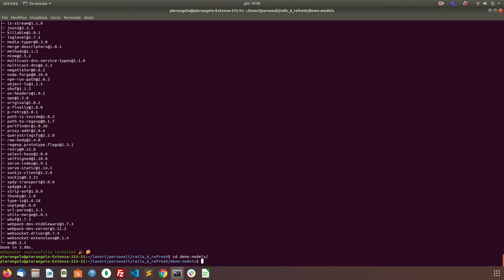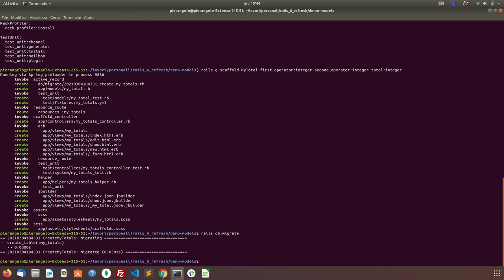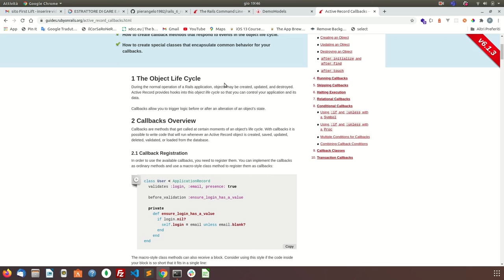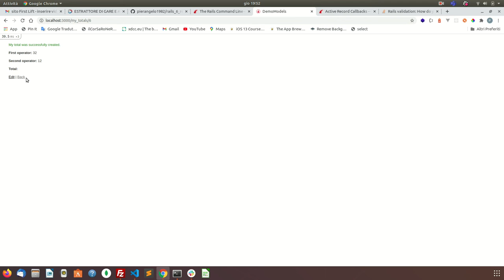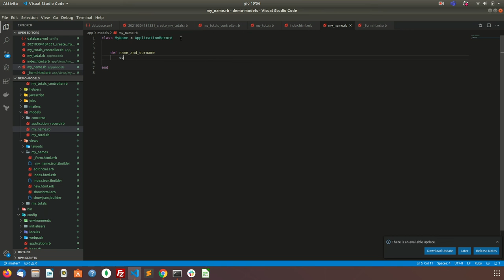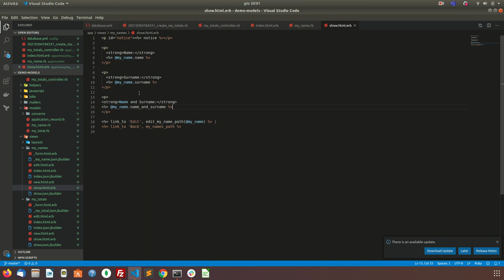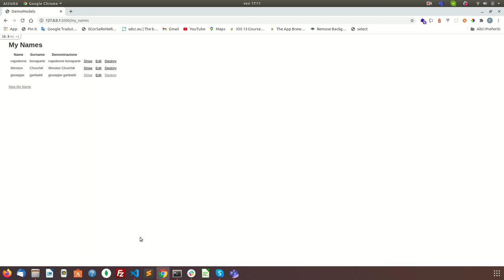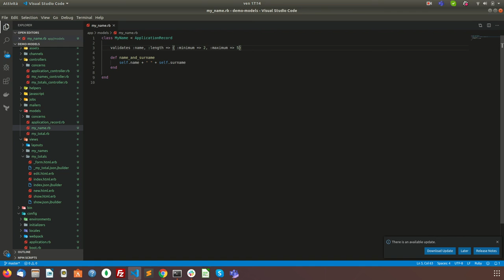Rails 6 - Implementazione dei Models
Alcuni semplici esempi di implementazione dei Models in Ruby On Rails